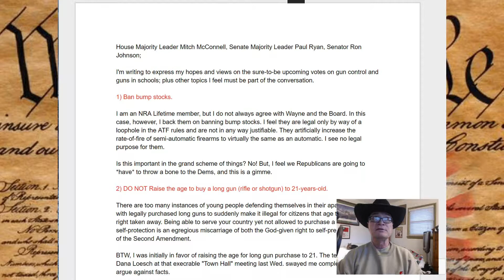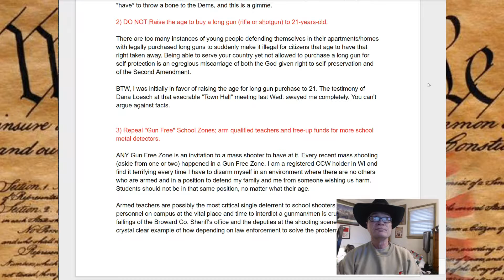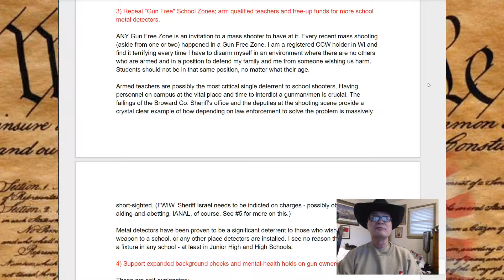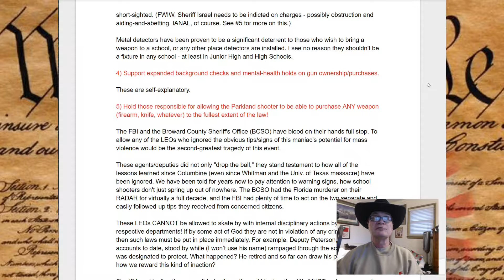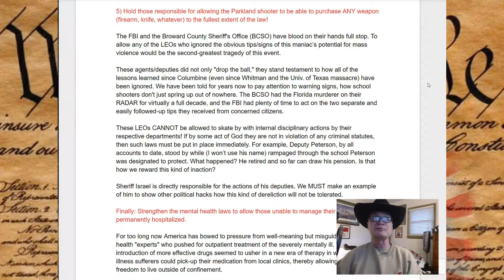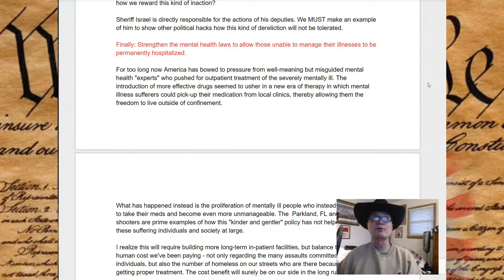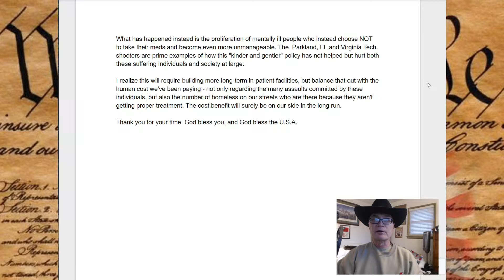My Six Point Letter to Congress RE: Parkland Shooting Legislation Possibilities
Last night I wrote Paul Ryan, Ron Johnson, and Mitch McConnell about my thoughts about the Parkland massacre.

Feel free to send suggestions for future videos to either of these accounts or post them in the comments.
You can see my most recent videos on BITCHUTE (AHNC)